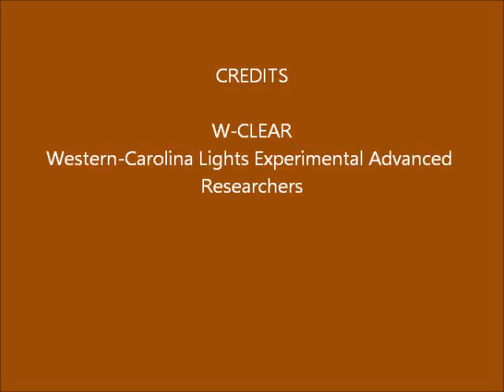Brown Mountain Lights Camera 2 November 28-29, 2016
Dusk-to-dawn 60-second images. Mostly clouded and then rained out, for last 3/4 of night.